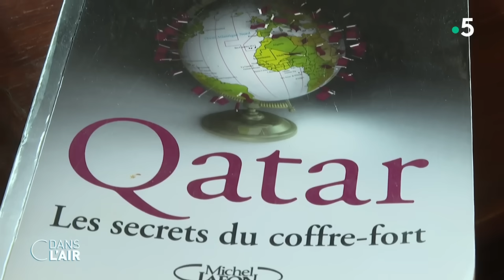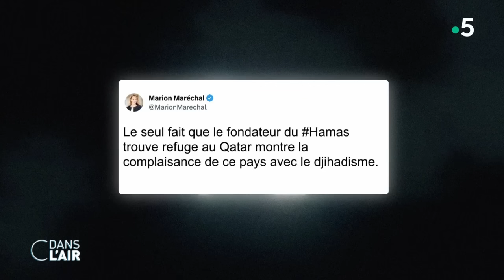Israël / Hamas : le Qatar médiateur incontournable dans la crise des otages - Reportage 21.10.2023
La libération des deux otages américaines par le Hamas a eu lieu grâce à une médiation du Qatar. Le petit pays du Golf où sont réfugiés de nombreux dirigeants du Hamas dispose d’une position stratégique entre les deux camps. cdanslair

Diffusion : tous les jours de la semaine à 17 h 30
Format : 65 minutes
Présentation : Caroline Roux et Axel de Tarlé
Production : France Télévisions/Maximal Productions